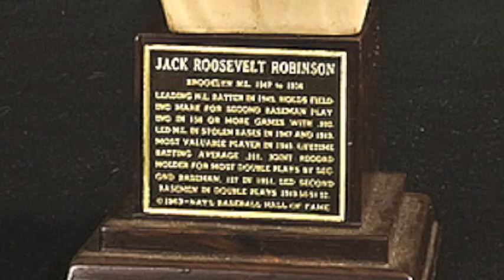Interview with Roger Peckinpaugh by Marty Appel, 1974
In this 1974 interview Roger Peckinpaugh (MLB 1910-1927) shares his story of Branch Rickey and Jackie Robinson with former Yankee PR director, Marty Appel.